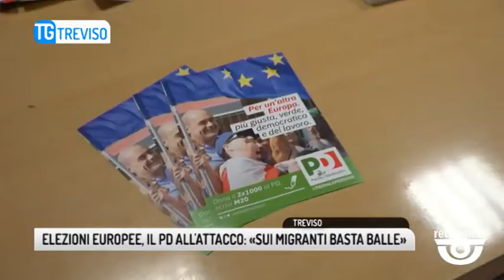TG TREVISO (23/04/2019) - ELEZIONI EUROPEE, IL PD ALL'ATTACCO: «SUI MIGRANTI BASTA MENZOGNE»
TG TREVISO (martedì 23 aprile 2019) - Basta balle, dice proprio così, Antonio Calò, sulla questione migranti. Il Partito Democratico trevigiano lancia i suoi rappresentanti in corsa alle elezioni europee di fine maggio, Calò e Laura Puppato, in attesa che venerdì sera alle 18.30 in piazza dei Signori arrivi il capolista Carlo Calenda.
Non svicola, ma anzi incalza, Calò, sul nodo immigrazione, ribadisce la sua proposta di accoglienza, 6 persone ogni 5000 abitanti, sottolineando come lo scambio Europa-Africa vada gestito in chiave positiva.
Tema della difesa dell'ambiente primo amore e cavallo di battaglia di Puppato, di cui l'Europa deve farsi carico in maniera significativa.
Europa che deve essere messa nelle condizioni di legiferare, il parlamento lo fa ma il consiglio non ratifica, e deve essere in grado di rappresentarsi all'esterno.